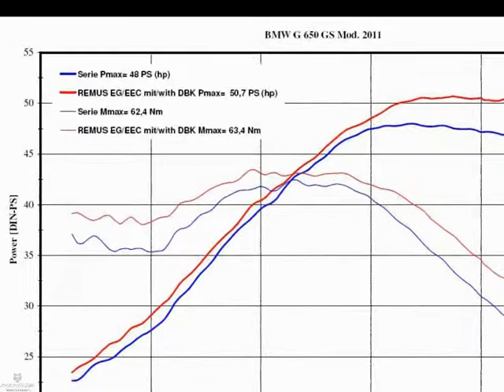BMW G 650 GS mit REMUS ROXX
Die jüngsten Neuentwicklungen aus dem Hause REMUS.